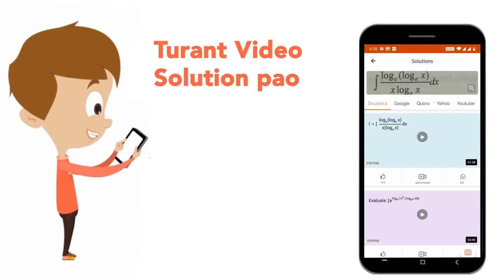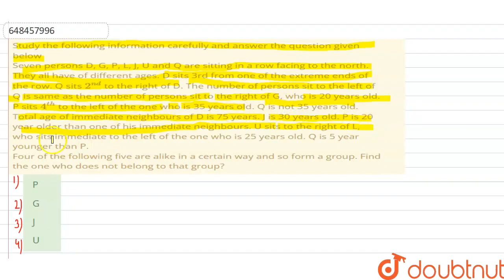Study the following information carefully and answer the question given below Seven persons D, G...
Study the following information carefully and answer the question given below Seven persons D, G, P, L, J, U and Q are sitting in a row facing to the north. They all have of different ages. D sits 3rd from one of the extreme ends of the row. Q sits 2^(nd) to the right of D. The number of persons sit to the left of Q is same as the number of persons sit to the right of G, who is 20 years old. P sits 4^(th) to the left of the one who is 35 years old. Q is not 35 years old. Total age of immediate neighbours of D is 75 years. J is 30 years old. P is 20 year older than one of his immediate neighbours. U sits to the right of L, who sits immediate to the left of the one who is 25 years old. Q is 5 year younger than P. Four of the following five are alike in a certain way and so form a group. Find the one who does not belong to that group?
Class: 14
Subject: REASONING
Chapter: LINEAR SEATING ARRANGEMENT
Board:GOVT

👉 Have Any Query? Ask Us.